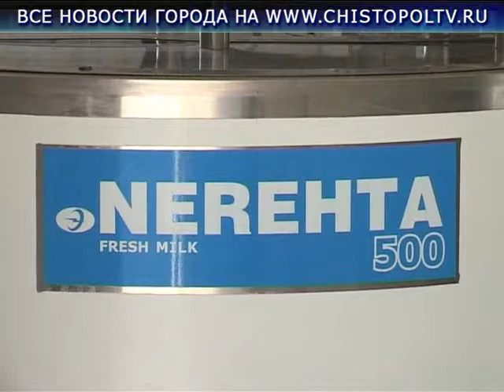Совещание на семейной ферме в Малом Толкише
Одним из примеров успешной реализации республиканской программы по развитию личных подсобных хозяйств явилась семейная ферма Ивановых в Малом Толкише. Именно здесь и состоялось совещание с главами сельских поселений.